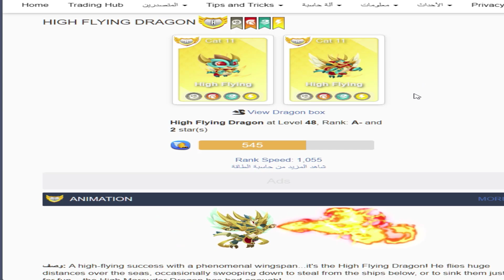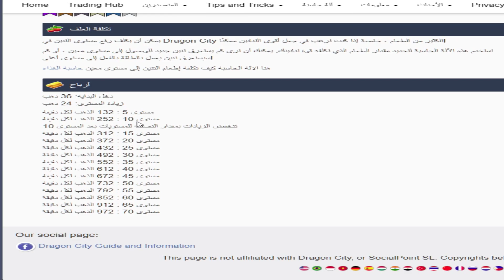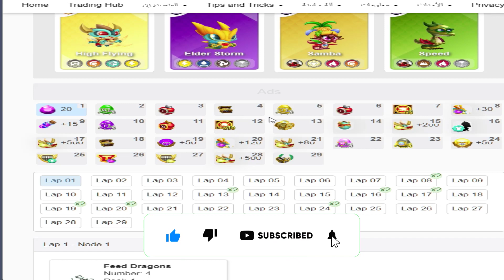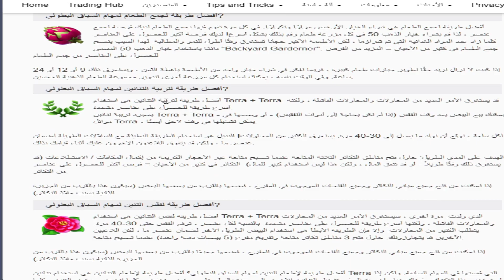لعبة دراجون سيتي #131 - هذا موعد فعاليات الهيروك القادمة - Dragon City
من فضلك إشتراك في القناة 👍 + تفعيل الجرس ليصلك الجديد 🔔